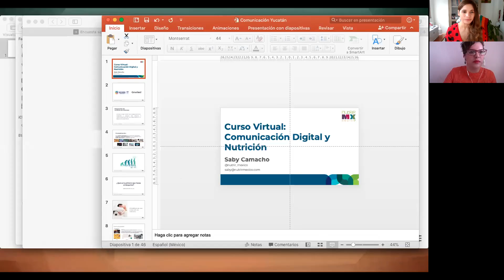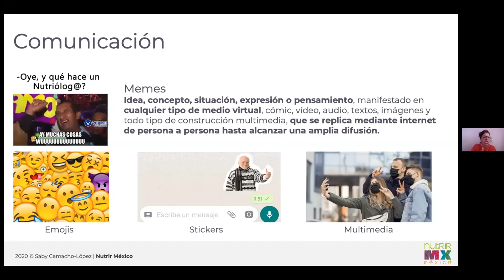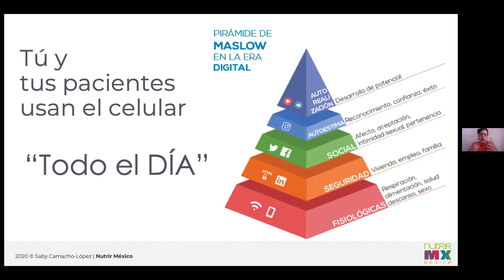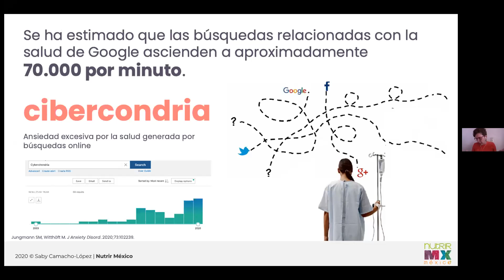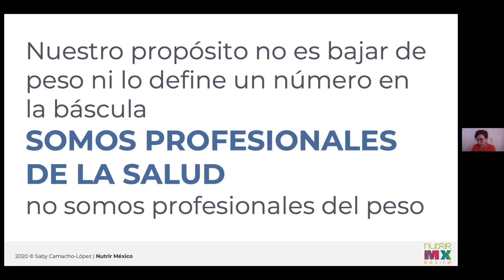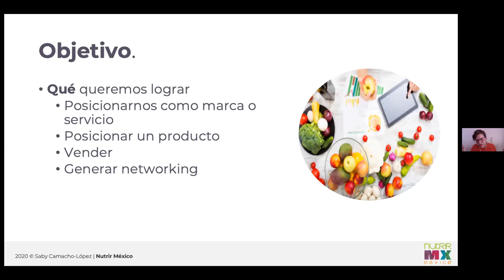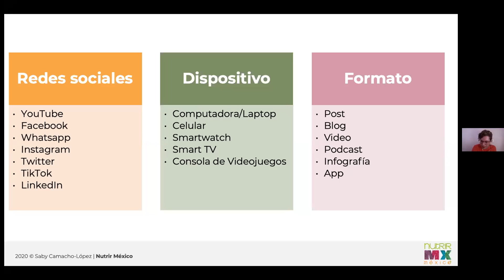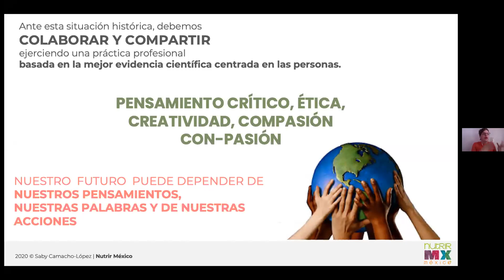Curso Virtual Comunicación digital y Nutrición 05 Nov 2020 SSY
Curso Virtual: Comunicación digital y Nutrición

Objetivo: En este webinar, la Mtra Saby Camacho, reconocida nutrióloga a nivel nacional por sus estrategias exitosas de comunicación en nutrición, nos dará recomendaciones para mejorar las estrategias de comunicación en nutrición haciendo uso de las plataformas virtuales de las que disponemos actualmente

Dirigido a Profesionales de la Salud

Capacitador: Mtra Saby Camacho López. Nutrir México

Reseña de ponente: Estudió la Licenciatura en Nutrición, cuenta con una Maestría en Ciencias de la Salud, un doctorado en Educación y otro en Nutrición . Su área de especialización es en comunicación y educación trabajando sobre estigmatización y discriminación hacia la obesidad, alfabetización alimentaria y competencias digitales en Nutrición.

Ha impartido cursos, talleres y conferencias a nivel nacional e internacional para Nutriólogos y Nutricionistas.

También es co-fundadora y directora editoral de Conexión Nutrición una revista digital de nutrición, además es parte de las Nutri Netas y miembro del equipo permanente de la Red de Nutrición Basada en la Evidencia.